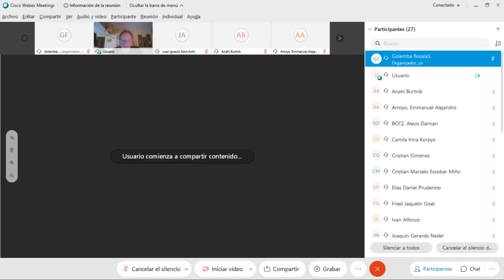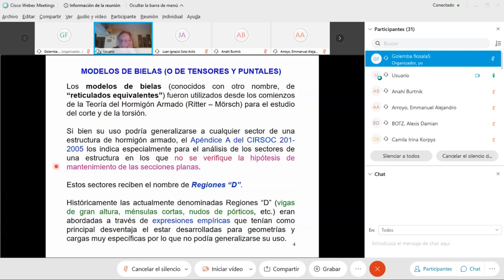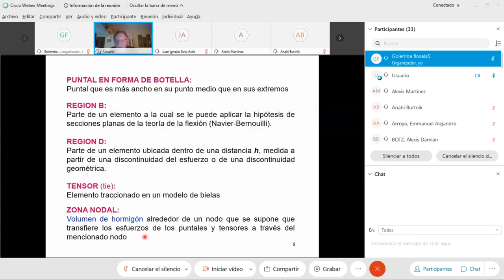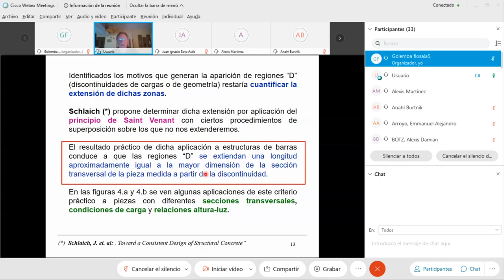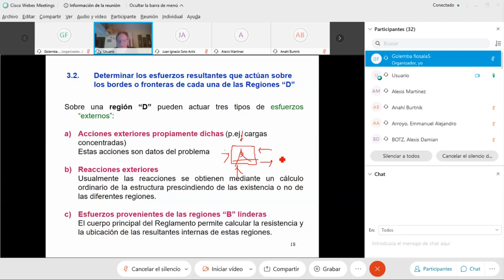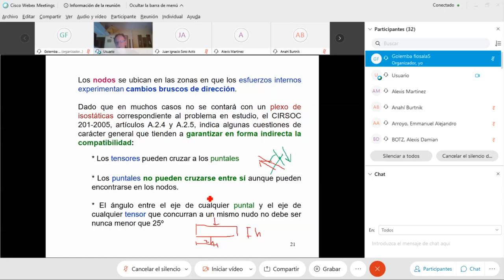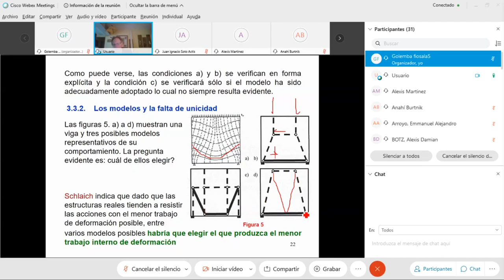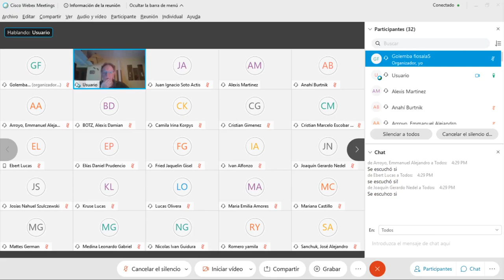Modelos de bielas (Parte 1) | HORMIGÓN ARMADO Y PRETENSADO | INGENIERÍA CIVIL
¿Has pensando en estudiar Ingeniería Civil? ¿Te gustaría conocer las verdades de ser Ingeniero civil?